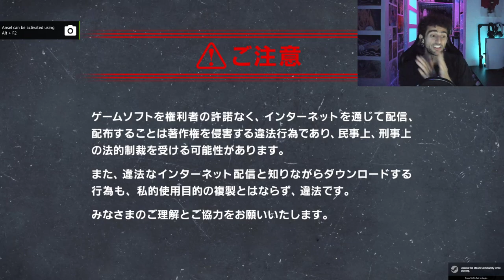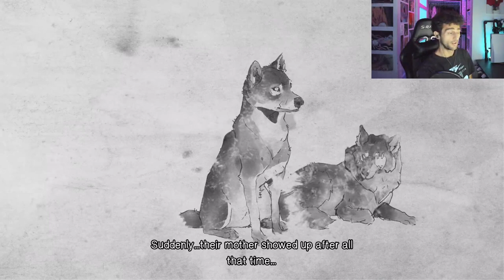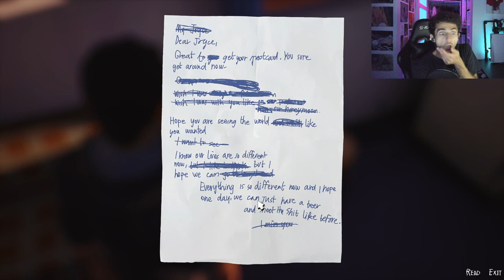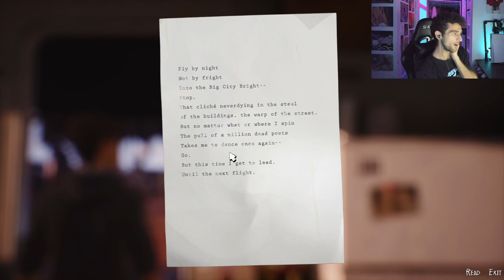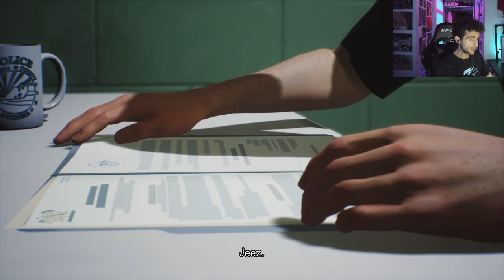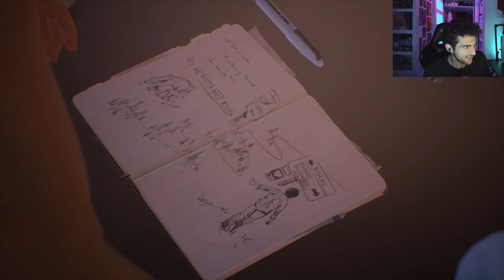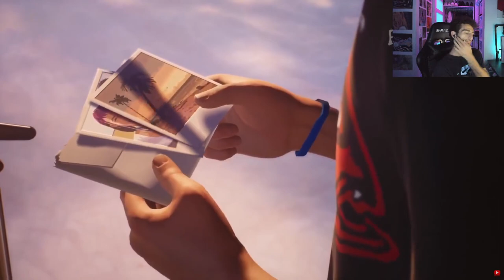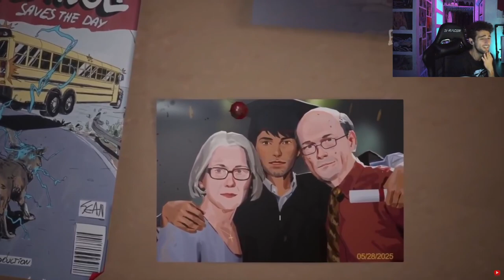LIFE IS STRANGE 2: FINALE [08-08-2023]